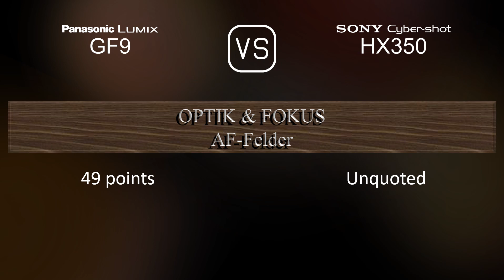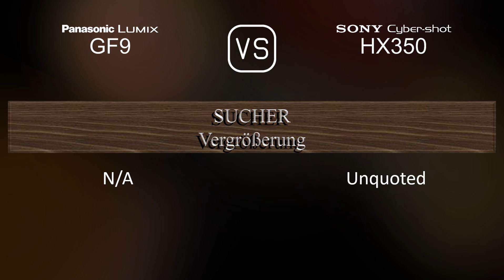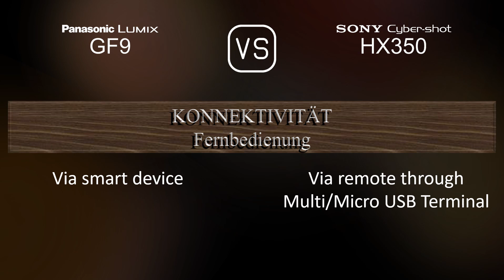Panasonic Lumix GF9 vs. Sony Cyber-shot HX350: Ein Vergleich der technischen Daten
Dieses Video gibt einen Überblick über die Panasonic Lumix GF9 und die Sony Cyber-shot HX350 in einem parallelen Technikdatenvergleich (comparison of specifications). Vielen Dank fürs Zuschauen.

00:25 EINFÜHRUNG
00:33 KAMERAGEHÄUSE
00:40 BILDSENSOR
01:01 BILD
01:16 OPTIK & FOKUS
01:58 BILDSCHIRM
02:16 SUCHER
02:30 FOTOGRAFISCHE FUNKTIONEN
03:24 VIDEOGRAFISCHE FUNKTIONEN
03:38 SPEICHERUNG
03:42 KONNEKTIVITÄT
04:07 ALLGEMEINE ANGABEN
04:24 SONSTIGE FUNKTIONEN